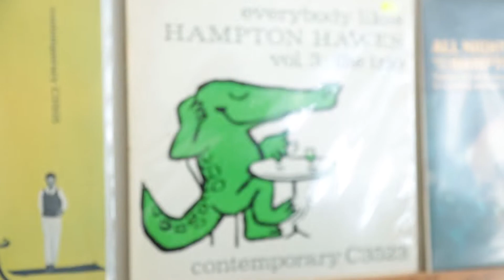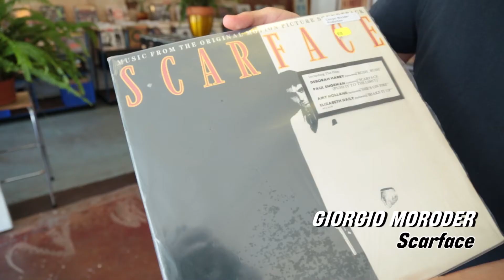Record Hunting With Fortunes | Poncho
Barnaby and Conor of Fortunes celebrate the release of their Jacket EP by picking out some vinyl at Plug Seven.

Jacket is out now, and you can see Fortunes launch it at Hugs&Kisses this Saturday